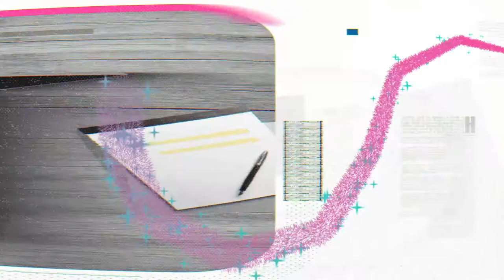Award-Winning Explainer Video - GetAds | Collage Animation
Award Winning explainer videos - GetAds
Project Name: GetAds
Video Type: Service Explainer Video
Video Style: Collage Animation
Producer: Luis & Yash
Director & Team: Kalpajit, Shailendra, Sudhir, Vikas, Murali, & Vo Artist